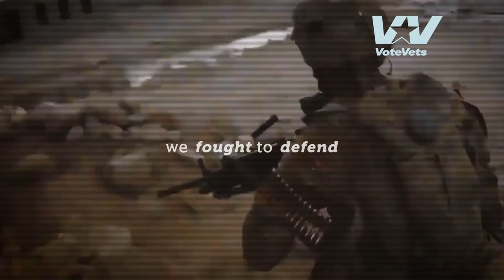VoteVets - NY22 - Rights